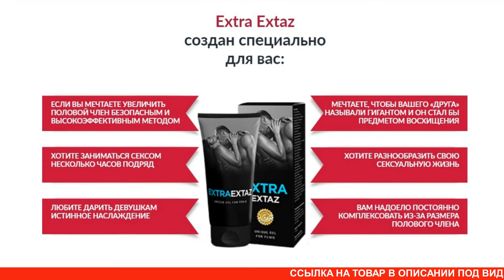Гель для мужчин Extra Extaz купить, цена, отзывы. Крем Экстра Экстаз для увеличения обзор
Extra Extaz – гель для увеличения члена поможет стать страстным любовником, способным удовлетворить любую партнершу. Это средство для увеличения члена и потенции обеспечивает стойкий и желанный эффект в достаточно короткий срок, не причиняя вреда здоровью. Результат становится заметным после недельного срока использования. При грамотном применении удается добиться увеличения пениса как в длину, так и в объеме. При этом укрепляется эрекция, потенция становится более сильной. Результативность обеспечивается за счет правильно подобранных натуральных компонентов. Здесь нет места химии и вредным для здоровья ингредиентам. Сертификат качества, выданный после клинических исследований, говорит о том, что средство стабильно быстро справляется с поставленными перед ним задачами. Гель Extra Extaz купить в аптеке не получится. Заказать средство можно только на официальном сайте производителя, перейдя по ссылке в описании. Во время проведения акции на крем Extra Extaz цена указывается со скидкой. Мужчины на гель Extra Extaz отзывы оставляют только положительные!

Гель Extra Extaz разработан с учетом последних достижений науки. Он быстро устраняет причину, которая привела к снижению потенции, запускает рост клеток, что приводит к увеличению мужского полового органа. Препарат эффективно устраняет эректильную дисфункцию, что позволяет получать многочисленные оргазмы, быстрее восстанавливаться после интимной близости. Грамотно подобранная формула гарантирует быстрое решение проблемы, связанной с недостаточной величиной члена. Среди компонентов в составе Extra Extaz: чертополох, мака перуанская, лишайник, горянка. Продукт эффективно устраняет эректильную дисфункцию, наполняет энергией и исключает провалы в интимной сфере. Мужчине возвращается сексуальная мощь и сила.

Производитель советует использовать гель Экстра Экстаз непосредственно перед интимной близостью, так же как и таблетки Extra Extaz. Для этого следует плавными движениями вдоль всего пениса наносить средство на эрегированный член, не втирать гель до полного впитывания. После нанесения средства можно сразу же заниматься сексом. Абсолютно безвредный состав Extra Extaz исключает возникновение раздражений и аллергических реакций у обоих партнеров. Секс с этим препаратом будет ярче, длительнее и фееричнее. Сексопатологи отмечают высокую эффективность натурального препарата. Они рекомендуют его при любых проблемах, связанных с неудовлетворением размерами пениса. Те кто уже успел попробовать гель Extra Extaz отзывы оставляют только положительные.

Не является лекарством. Все результаты зависят от особенностей строения организма и могут отличаться. Имеются противопоказания. Необходима консультация специалиста.